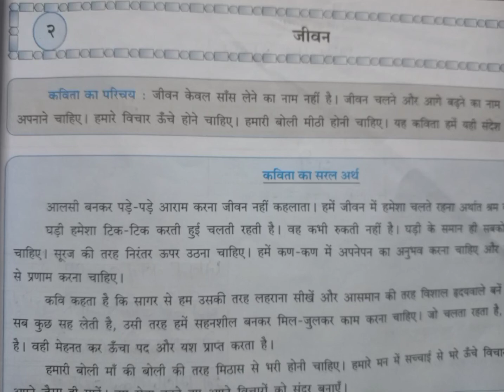std 5 hindi workbook questions answers of lesson दुसरी ईकाई २ जीवन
std 5 hindi workbook questions answers of lesson दूसरी इकाई २ जीवन